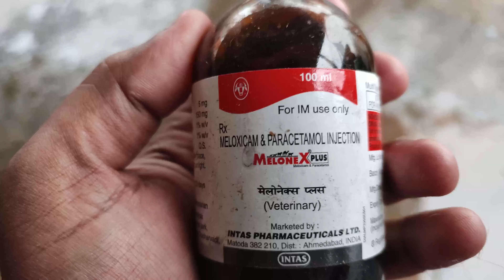Cow Video | Melonex Plus Paracetamol Injection | Treatment For Body Temperature & Body Pains Etc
In This Video, We see How to Inject Melonex Plus Injection to Cow.